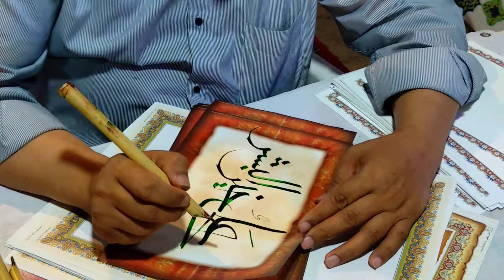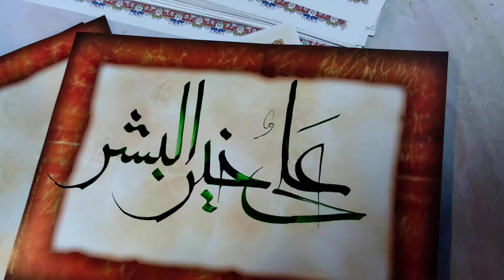YA ALI MADAD MASHALLAH BAHUT KHub..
..Plzz watch anjuman  akbari saraiyan sadat channel  plzz like n comments this video share more video

HAFIZ MAHIR ZAIDI